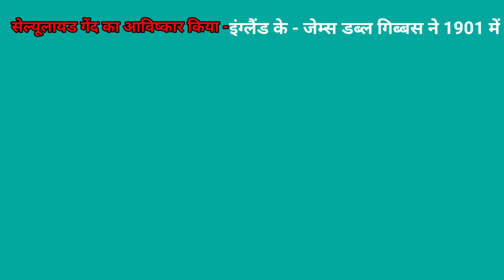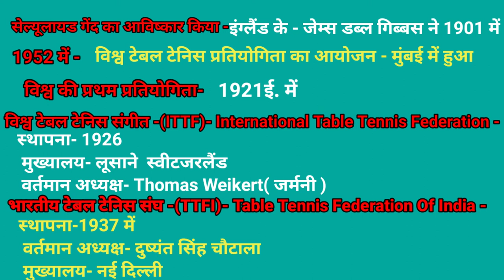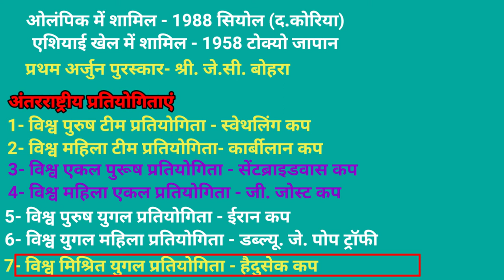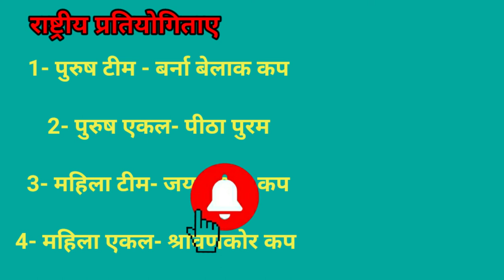Table Tennis ka Itihas In Hindi/Table Tennis ka Itihas /Table tennis match /TGT PGT LT NET KVS NVS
Hi

" दोस्तों इस वीडियो में टेबल टेनिस के इतिहास के बारे में संपूर्ण जानकारी दिया गया है जो आप के एग्जाम के लिए वेरी इंपोर्टेंट है |"